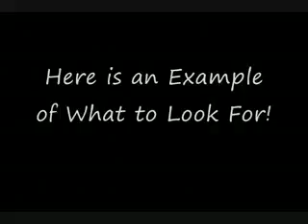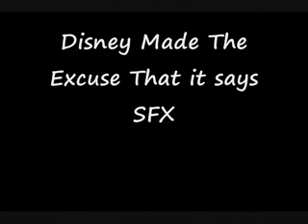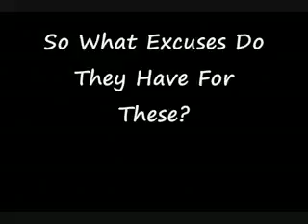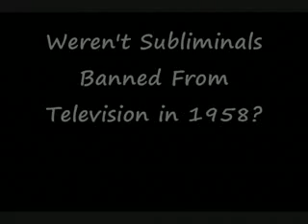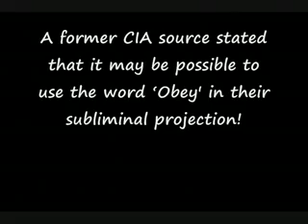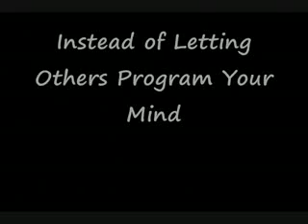Subliminal Messages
Get your own custom subliminal made for you using your name and embedded with powerful affirmations designed specifically for you.

 A Brief Guide to Subliminal Messages & Their Use in The Modern Worlds

A subliminal message usually refers to a command. It is any type of signal designed to pass below the normal limits of perception. The subliminal messages that are popularly known are unconscious signals which are deliberately sent. These messages take the form of commands that are intended to reach the subconscious mind to effect a change in behaviour or beliefs.

Advertising executives have used the power of subliminal programming in an attempt to sway the buying habits of consumers. If you do not believe that subliminal messages exist in advertisements then you need to watch the video at Subliminal Messages.

A subliminal message, to be effective, needs to be clearly audible but "masked" or hidden behind other sounds so that the conscious mind does not pick-up on what is being said. However, your powerful subconscious mind will hear the spoken statement and, after a few repetitions, take it as a command to be followed.

This effect can be demonstrated with the "cocktail party effect". This simple explanation shows you how you are tuned-in to your environment much more acutely than you think you are. The "cocktail party effect" derived its name from a simple example used to explain how the mind works. Imagine being at a cocktail party filled with guests. You are engaged in one conversation while a dozen other conversations are taking place in different locations of the same room. Suddenly your attention is diverted as someone across the room mentions your name in their conversation.

This demonstrates that your subconscious mind is aware of millions of pieces of information that are bombarding your senses and at moment and only draws your attention to them when it feels it is relevant!

So you can be assured that the subconscious mind does hear properly and professionally produced subliminal messages that are presented just below conscious awareness -- subliminal messages that are below the hearing range of your ears will NEVER work!

The explanation that subliminal messages, such as those found in popular subliminal CDs, are inaudible to the conscious mind but audible to the subconscious mind may be misleading as it assumes a division between conscious and unconscious. I would probably be more accurate to state that a subliminal message, whether a spoken statement or embedded image, is perceived by deeper parts of what is a single integrated mind.

It was as early as 1957 that we were first introduced to the power of subliminal programming. In a now infamous experiment, James Vicary, took an unsuspecting cinema audience and fed them subliminal messages on the screen that suggested that they were hungry and thirsty and then commanded them to buy popcorn and coke. Vicary said this lead to an increase in sales.

Even though Vicary's experiment was "unsubstantiated", and has never been successfully replicated, it caused a panic in the general public. Due to this study the belief in the power of subliminal messages to affect our behaviour lingers.

Although, ever since the Vicary experiment, it has been hotly debated amongst scientists, and laymen alike, whether or not subliminal messages actually work they remain a favourite of self improvement gurus and students (with many positive testimonials being offered). This debate has raged even more since the discourse of Vicary himself that he fabricated his findings! However, the simple fact is this - the human mind can and does pick out information that is not consciously observed or concentrated on and wat's more it uses this information to learn and to regulate your behaviours.

Recent psychological studies into subliminal messages have confirmed that they do have an affect on the mind. However, whether this is enough to sway our buying behaviours or affect even deeper psychological change has not yet been determined through scientific study. However, a vast amount of people, me included, have witnessed major changes occurring in themselves due to listening to positive subliminal messages embedded in recordings!